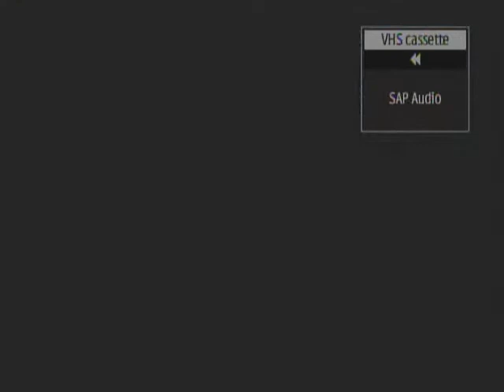1989 Atlanta Pt 1